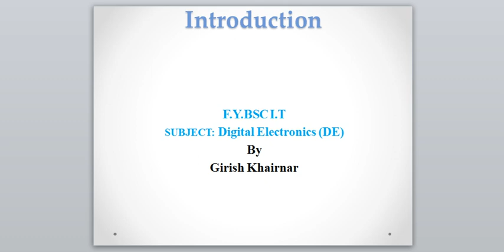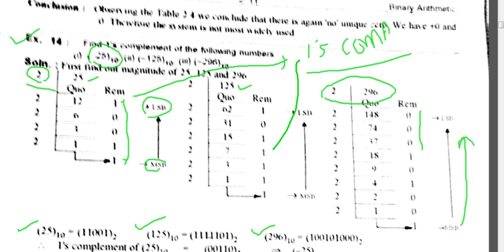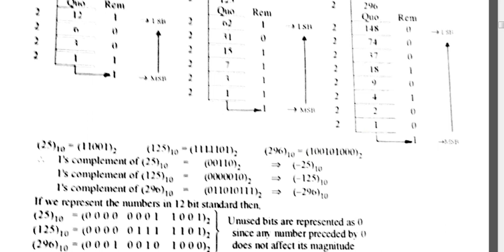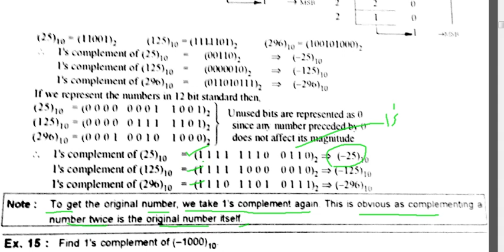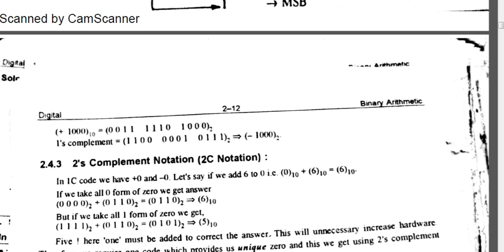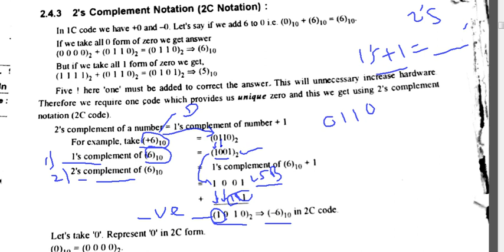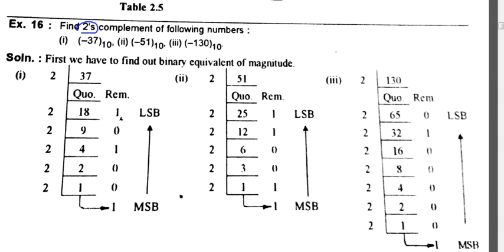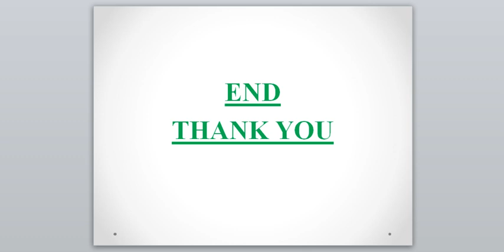F Y IT DE VLOG 19 UNIT 1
In this video unit-1 B following topics are explained.
1.1's complement of binary number.
2.Examples on 1's complement of binary number.
3.2's complement of binary number.
4.Examples on 2's complement of binary number.